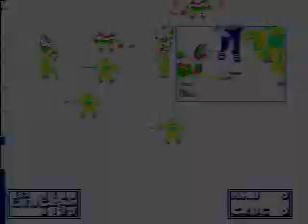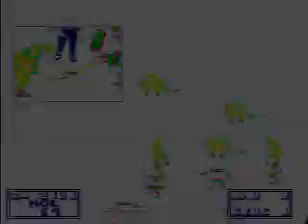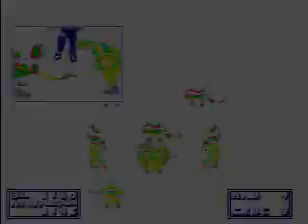CROC vs AMD Wk 25